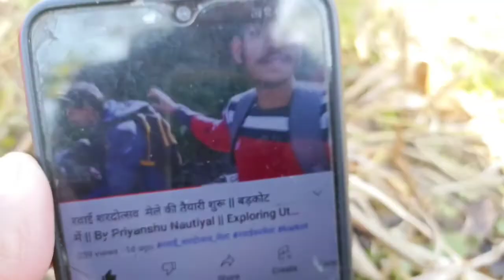Aaj Nhi Jane Diya Maa Ne Mele Me 🥺|| कहा घर का काम कर ||By Priyanshu Nautiyal |pahadi lifestyle